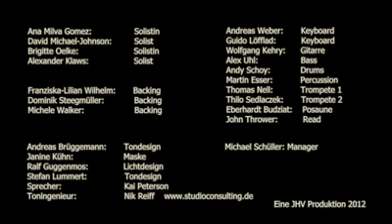musicalpeople - voice/Sprecher: Kai Peterson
Musicalpeople
voice: Kai Peterson